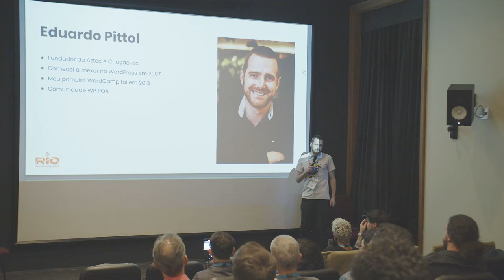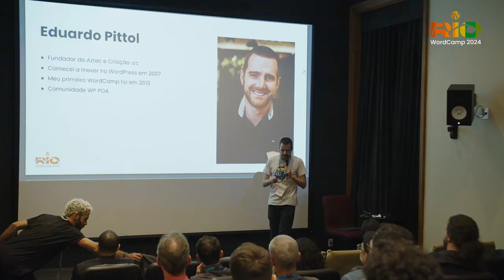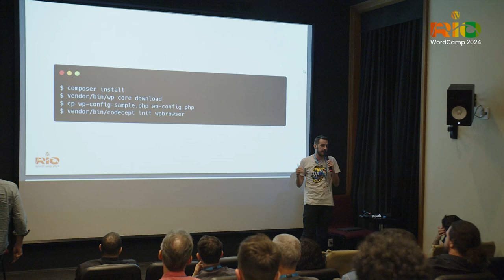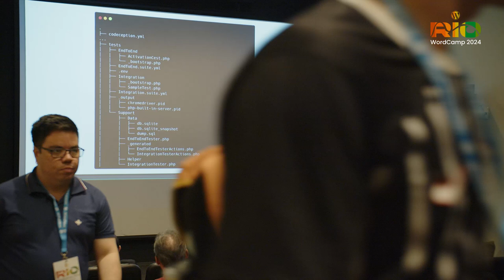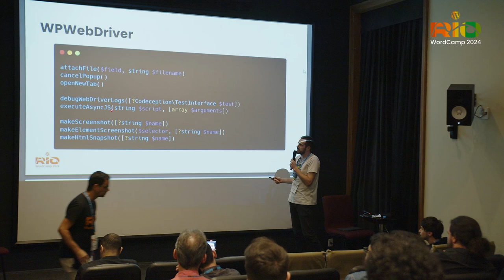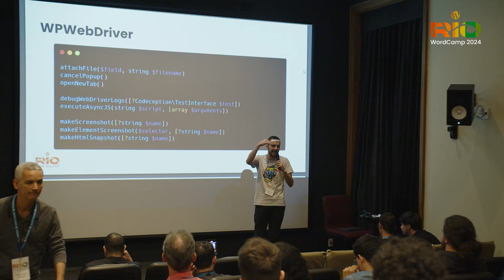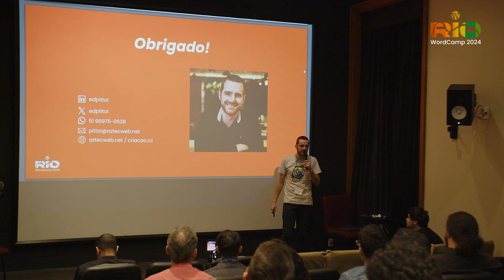WordCamp Rio 2024 Pare de utilizar o navegador para desenvolver com Eduardo Pittol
Pare de utilizar o navegador para desenvolver com Eduardo Pittol

Palestra destinada a mantenedores de aplicações WordPress que buscam melhorar a garantia de qualidade com automação de testes com foco em testes de integração e aceitação. Irei mostrar como podemos criar testes automatizados e usar eles para validar nossa aplicação ao invés de ficar repetitivamente executando ações no navegador.